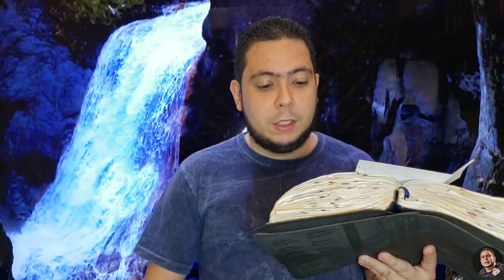MENSAGEM🎁DE DEUS PARA ESSE SÁBADO, 08 DE MAIO